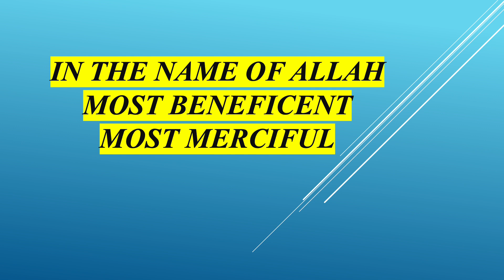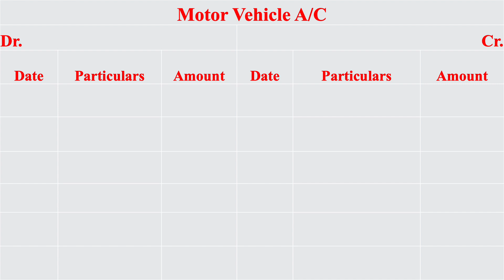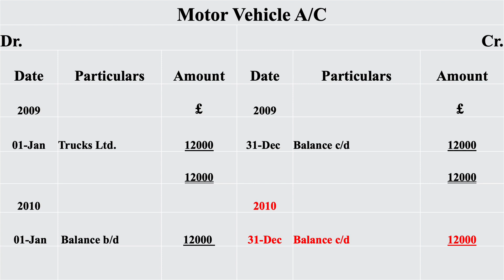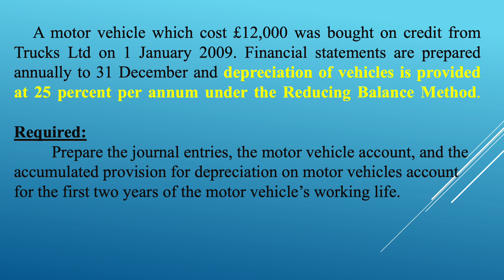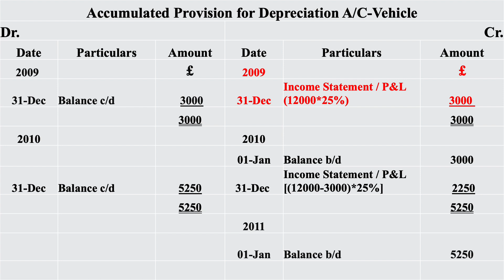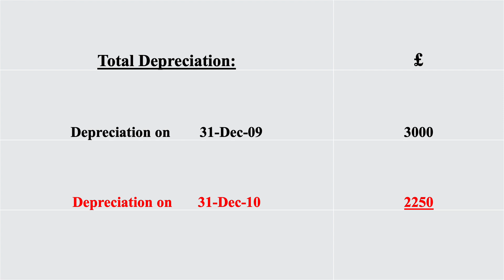Asset Accounts, Depreciation, Accumulated Provision for Depreciation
8- Asset Accounts, Depreciation, Accumulated Provision for Depreciation, Solution or Key to Business Accounting for O Level by Frank Wood.